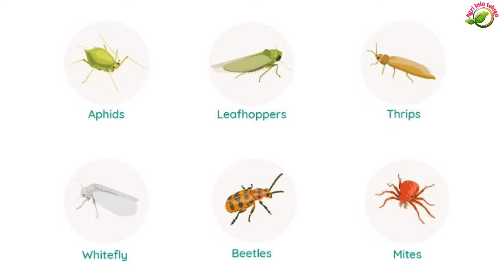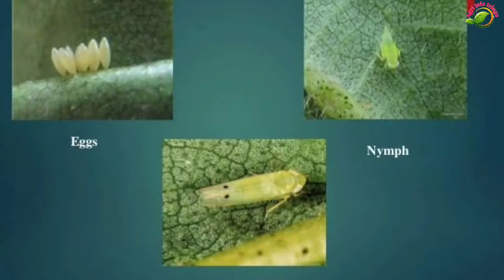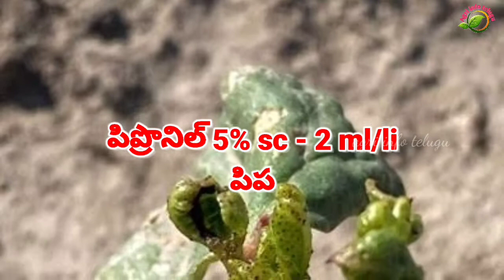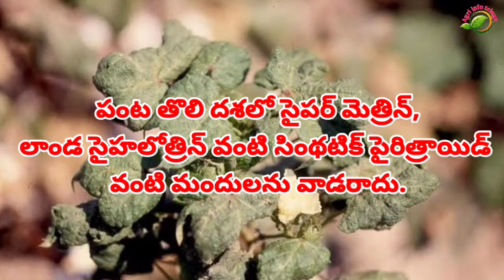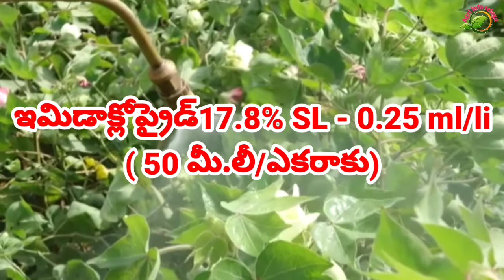Cotton-Sucking Pests Control Strategies for Healthy Crops 🌱🚜 CottonFarming PestManagement pratti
Title: Understanding and Controlling Cotton-Sucking Pests: A Comprehensive Guide

Description:

In today's video, we delve into the critical issue of cotton-sucking pests that pose a significant threat to cotton crops.

🔍 **Video Highlights:**

1. **Introduction to Cotton-Sucking Pests:** Explore the various types of pests that target cotton crops, such as aphids, mites, and whiteflies. Understand their life cycles and the damage they can inflict on cotton plants.

2. **Identification and Monitoring:** Learn how to identify cotton-sucking pests at different stages of their development. Discover effective monitoring techniques to detect early signs of infestation and assess pest populations in your cotton fields.

3. **Life Cycle and Behavior:** Gain insights into the life cycle and behavior patterns of these pests. Understanding their habits is crucial for implementing targeted control strategies.

4. **Impact on Cotton Plants:** Explore the detrimental effects of cotton-sucking pests on crop yield, quality, and overall plant health. Recognize the symptoms of pest damage and take proactive measures to mitigate their impact.

5. **Preventive Measures:** Discover sustainable and organic methods to prevent cotton-sucking pests, including crop rotation, companion planting, and the use of beneficial insects. Integrated Pest Management (IPM) practices will be discussed for a holistic approach.

6. **Control Strategies:** Explore both chemical and non-chemical control options for managing cotton-sucking pests. We'll discuss the use of pesticides, biopesticides, and other environmentally friendly methods to strike a balance between effective pest control and ecosystem preservation.

7. **Best Practices for Farmers:** Tailored advice for farmers on implementing pest control measures in an efficient and cost-effective manner. Sustainable farming practices that contribute to long-term pest management will be highlighted.

🌱 **Helpful Resources and Links:**

- [Link to Pest Identification Guide]
- [Recommended Reading on Integrated Pest Management]
- [Organic Pest Control Products]

Join us in cultivating a healthier and more resilient cotton industry!

Certainly! Including relevant tags in your YouTube video description can help improve its visibility. Here are some suggested tags for your video on cotton-sucking pests:

1.
2.
3.
4.
5.
6.
7.
8.
9.
10.
11.
12.
13.
14.
15.
16.
17.
18.
19.
20.